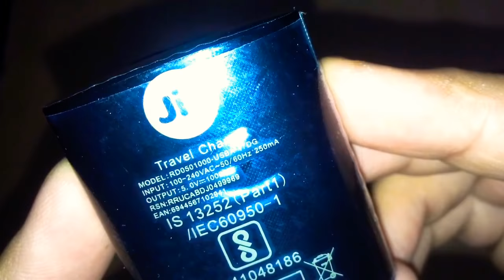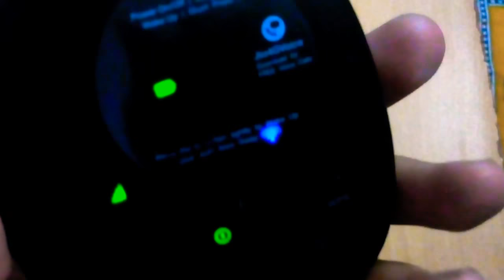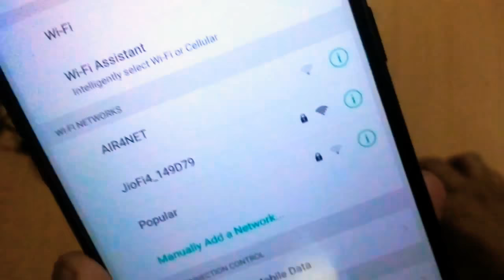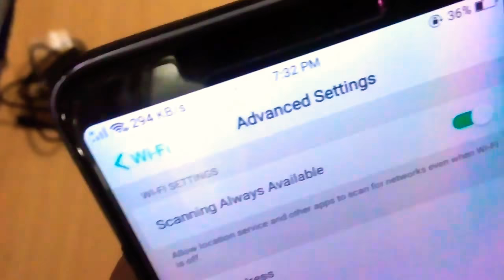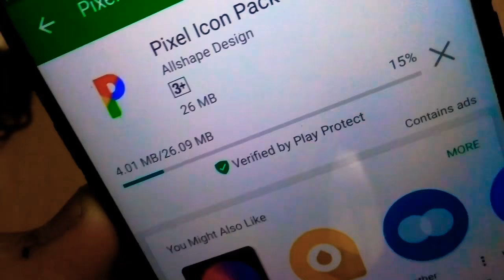JioFi 4 Unboxing And Giveaway🔥| overview | Hands-on | Arshad Bagwan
So gyzzz aaj ki is video me mene aapko jiofi 4 ke baare me btaya he.
I hope aapko ye video psnd aayega..

1- Like this video
(all are compulsory)
Giveaway run krne k liye 50like zruri h is video pe... 50likes aate hi giveaway start ho jayega..

NOTE: ALL content used is copyright to Arshad Bagwan,